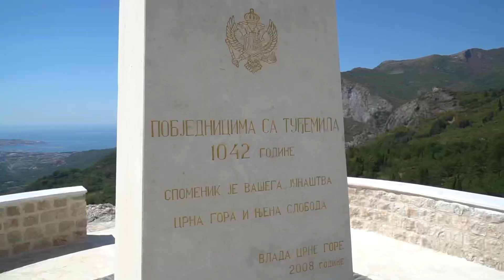Završeni radovi na uređenju spomen obilježja u Tuđemilima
Uređen spomenik u Tuđemilima

Spomenik u Tuđemilima podignut u čast Barske bitke, jednog od najznačajnijih datuma u barskoj i crnogorskoj istoriji, rekonstruisan je i uređen u monumentalnom stilu.

Na prostoru oko spomenika izgrađen je kameni parapetni zid sa završnim slojem od mermera, stepenice i pristupni plato sa kamenom podlogom. Zamijenjen je i jarbol, i obnovljen natpis na spomeniku. Radove na uređenju spomen-obilježja u Tuđemilima finansirala je Opština Bar u iznosu od 22.000€.

Barska bitka iz 1042, čiji datum Vojska Crne Gore obilježava kao svoj praznik, značajan je dio istorije Crne Gore i kontinuiteta njene državnosti. Čuvanjem ovog spomenika, lokalna uprava Bara ukazuje pijetet žrtvama ove bitke, i novim generacijama na značaj njegovanja ideala borbe za slobodu i odbrane od nadmoćnijih za dobrobit svoje zemlje Crne Gore.